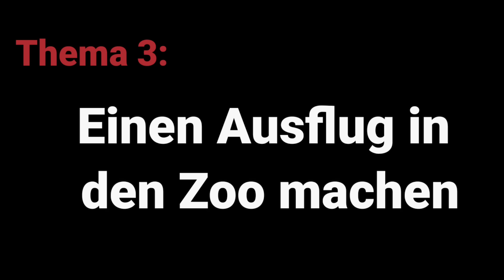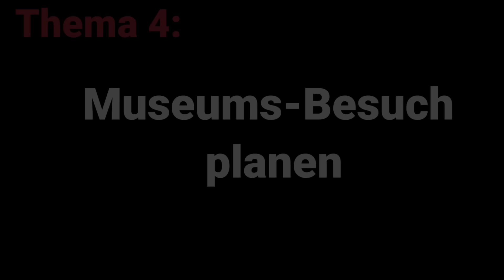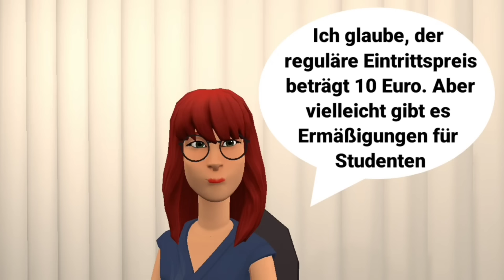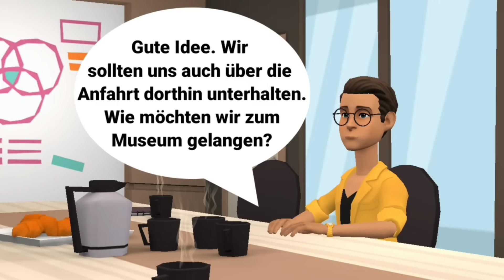Mündliche Prüfung Deutsch B1 | Gemeinsam etwas planen/Dialog | 6 wichtige Themen | sprechen Teil 3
Mündliche Prüfung Deutsch B1 | Gemeinsam / zusammen etwas planen 2024 / Dialog | 6 wichtige Themen | sprechen Teil 3. B1 German speaking test. german oral exam / test, deutsch b1 sprechen, zusammen etwas planen /vorbereiten oder organisieren:

00:00 Thema 1: Das Wochenende planen
08:02 Thema 2: Eine Überraschungsparty planen
18:11 Thema 3: Einen Einen Ausflug in den Zoo am Wochenende planen
28:09 Thema 4: Museumsbesuch planen
40:20 Thema 5: Eine Spende planen
55:17 Thema 6: Die Ausstellung besuchen

Learn German. :-)